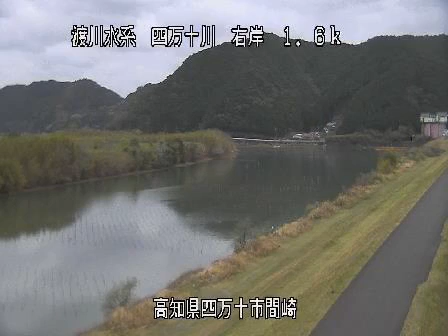四万十川 間崎 20220321